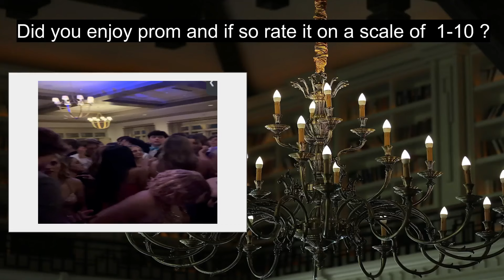Prom King and Queen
Eagle's Eye broadcast news anchors CJ Jefferson and Shae Earle were crowned as the 2024 prom king and queen. They talk about their experience as a couple and being named king and queen.
Filmed and edited by: Ellie Bartram and Victoria Poeling